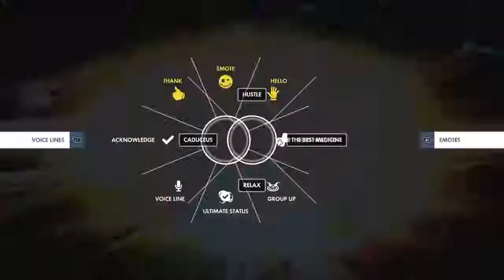Overwatch: Mercy Merges Encouragement With Gamesense And Atrophy